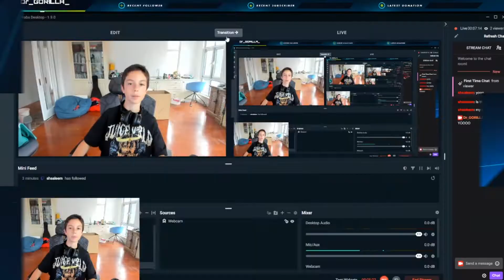DR.GORILLA SHOWS HIS LITTLE FUNKO POP COLLECTION